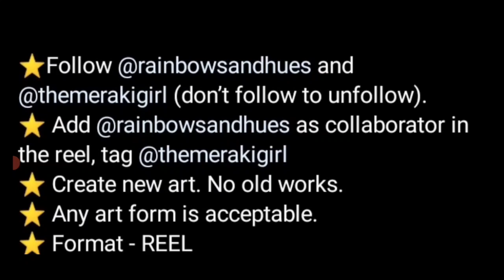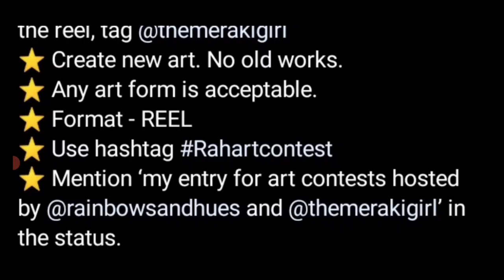Free Online Art Competition 2023🥰Win Attractive Prizes🏆🥇Online Drawing Competition 2023 Free Entry🔥💎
3 Best A4 size Drawing books set in affordable amount